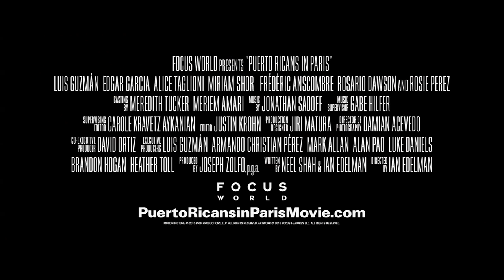Puerto Ricans in Paris MOVIE TRAILER Luis Guzman, Edgar Garcia